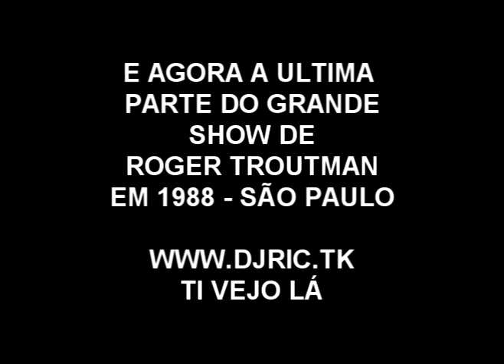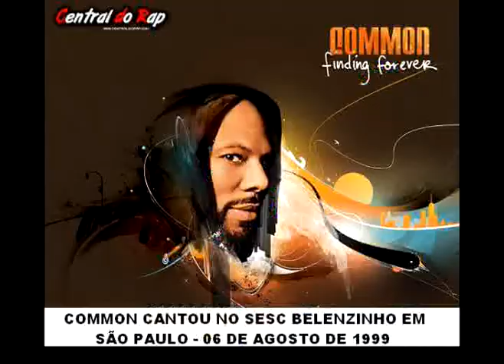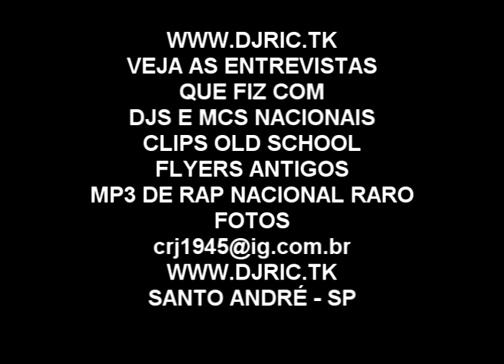ROGER TROUTMAN - SHOW EM SP 1988 - 6.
509 E
HIP- HOP
BAILES
BALADAS
GABRIEL PENSADOR
MARCELO D2
BAILES BLACK
MOTIRO
MUSICA BLACK
DJ
RAP NACIONAL
BANDA DE FUNK
FUNK CARIOCA
MC
METRO FM
TRANSAMERICA FM
DANÇA
A FIRMA
A FURIA
MC L
MC MIKE
ALIBI
ALTERNATIVA C
ALVOS DA LEI
APOCALIPSE 16
B.B.BOYS
BASEADO NAS RUAS
BLACK COMPANY
CAFÉ COM BOBAGEM
CÂMBIO NEGRO
CIRURGIA MORAL
CODIGO FATAL
COMANDO DMC
COMBINAÇÃO LETHAL
CONDENAÇÃO BRUTAL
CONEXÃO DO MORRO
CONSCIÊNCIA HUMANA
DJ JAMAIKA
DOCTORS MCS
DUCK JAM & NAÇÃO HIP HOP
ARNALDO TIFU
PAU DE DÁ EM DOIDO
EDY ROCK
SNJ
FACÇÃO CENTRAL
GERAÇÃO RAP
GIL GOMES
CAFÉ COM BOBAGEM
GOG & THAIDE
GRUPO DERREPENTE
HOT GIRLS
IMPÉRIO Z.O
DJ NATO PK
DJ HUM
DJ RIC
DJ GREGO
AJ CUCA
DJ SILVINHO
DJ TUBARÃO
DJ MANGÃO
DJ MISTER GIL
DJ VAGNÃO
MAURICIO BLACK MAD
WUILLIAN DA ZIMBABWE
DJ LUIZÃO
DJ DOC
DJ CHILÃO
DJ XILÃO
DJ NINJA
DJ KLJAY
DJ COSMO
DJ SIVIO RIBEIRO DJ CADICO
DJ VADÃO
EQUIPE KASKATAS
CLUB HOUSE
EQUIPE CHIC SHOW
KASKATAS
CHIC SHOW
EQUIPE ZIMBABWE
ZIMBABWE
EQUIPE BLACK MAD
BLACK MAD
NEON CLUB
CEV DISCO
ARAMAÇAN
SUNSHINE
XODÓ CLUB
CHOPAPO
BREAK MUSIC
BREAK
FUNK
FUNK MUSIC
RAP MUSIC
RAP
GANGSTA RAP
FLASH BACK
BAILE DE NOSTALGIA
DR DRE
EMINEM
50 CENT
2 PAC
TUPAC
NOTORIOUS B.I.G
JA RULE
SNOOP DOG
BIONCÉ
SUNSET
SANTANA SAMBA
BACK SPIN
STREET WARRIOS
TOO SHORT
WHODINI
ONEW WAY
GAP BAND
BRASS CONSTRUCTION